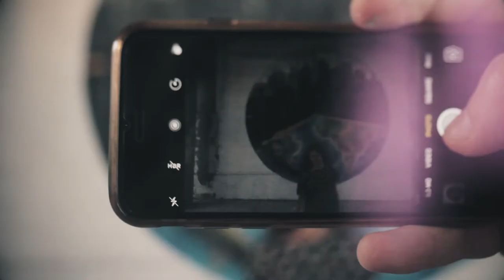20:17. Time Is Coming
Location : Street Art Museum . St.Petersburg